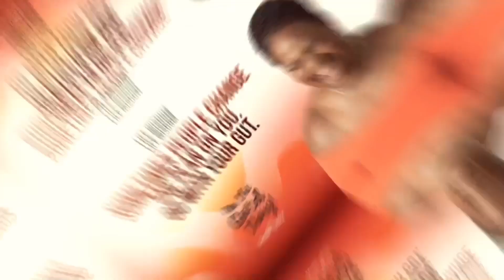Trust Yourself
Sometimes people change the plan on you, go with your gut.

Key discussion points from this episode include:
* Nuggets - 2:54
* Solution Makers - 4:04
* Affirmation - 5:40

Facebook: Denise Taylor, Instagram: @denisetaylor.live

Takeaways:
* “One of the things that makes us great is our ability to solve problems.” - Denise Taylor
You’re Good, Sis.

I'm the Good Thing is focused on helping women grow personally.  Understanding our worth and value is the secret sauce to truly embracing our power.  And the biggest revelation is rooted in accepting and seeing ourselves the way God sees us.  When God uniquely created us, He without hesitation  declared "We Are Good."

Check out the full episode!

Want to connect with Denise?

When you think of successful people, there are many characteristics that come to mind. Attributes like “Confident”, “Strategic”, “Well Spoken”, “Knowledgeable”, “Credible” and “Collaborative” are just a few dynamic qualities used to describe Denise Taylor

Denise Taylor is a Master Mentor for Women Leaders | Speaker | Author | Trainer | Event Host | Podcast Host